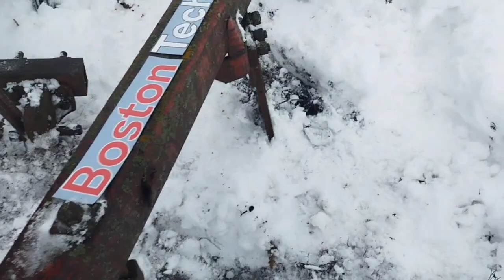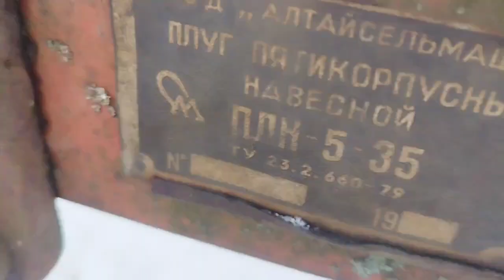Плуг безотвальный Алтайсельмаш ПН-5-35, 1988 экспресс-обзор от Николая Нарватова